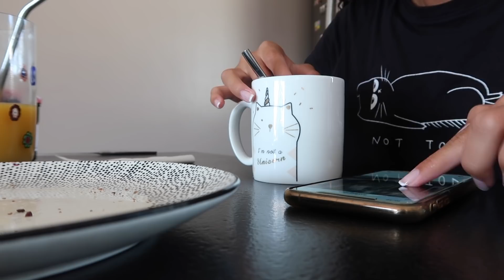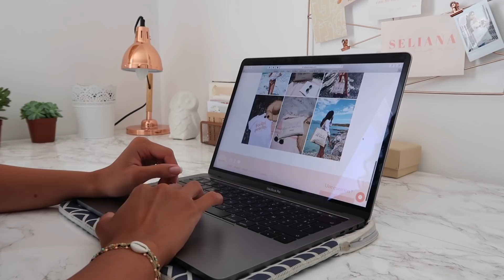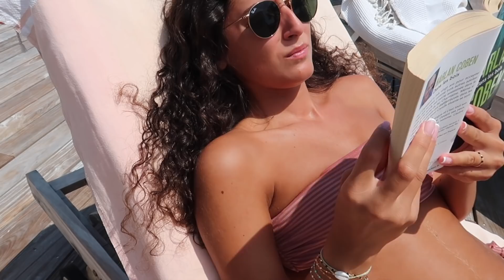SUMMER MORNING ROUTINE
Toutes les informations à propos de cette vidéo sont ci-dessous ↓

• Insta boutique : @selianaboutique

(partenariats ou emails pro uniquement)

→ Questions fréquentes :
Je suis née le 25 septembre 2000
Je vis entre la Corse et Londres
Je filme avec le Canon G7 X
Je monte mes vidéos avec iMovie
J’ai un bac littéraire
Je fais des études de Journalisme à Londres

! VIDÉOS TOUS LES MERCREDIS À 13H !

(Cliquez sur la petite clochette pour être notifié dès que je publie une vidéo)

Gros bisous, Juliana♡